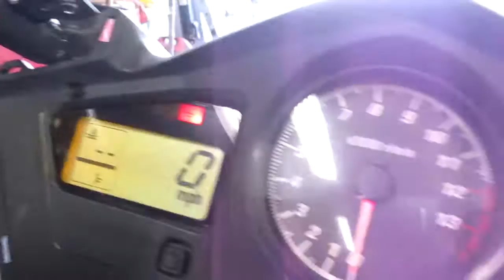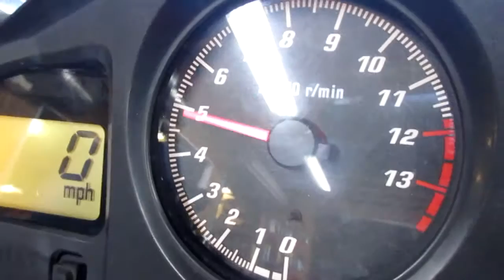Starting Wrecked 2003 Honda VFR800 w/ 25,043 Miles #844